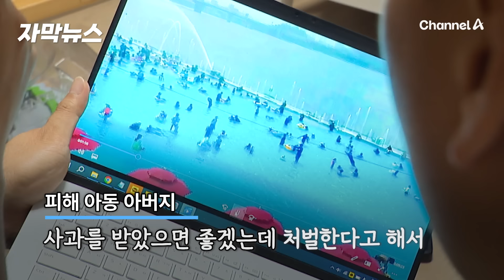[자막뉴스] 7살 장애아 머리 물 속에 처박은 이유가 / 채널A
수영장에서 발달 장애가 있는 초등학생 머리를 물에 수 차례 밀어넣은 남성, 23일 만에 붙잡혔습니다.
다른 이용객의 휴대전화 속 사진들이 결정적 단서가 됐습니다.
이혜주 기자의 단독 보도입니다.

〈평일〉
08시 00분 라디오쇼 정치시그널 (유튜브 라이브)
08시 50분 김진의 돌직구 쇼
10시 20분 김진의 더라방 (유튜브 라이브)
12시 00분 뉴스A 라이브
17시 20분 뉴스TOP10
19시 00분 뉴스A

〈주말〉
12시 00분 토요랭킹쇼·뉴스A 라이브
17시 40분 뉴스TOP10
19시 00분 뉴스A